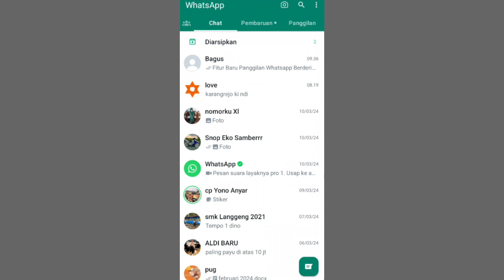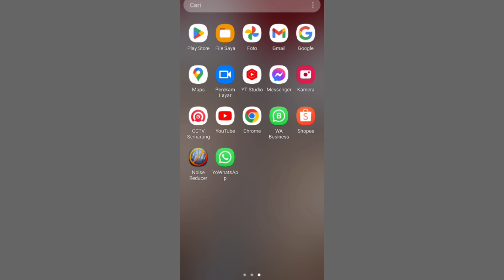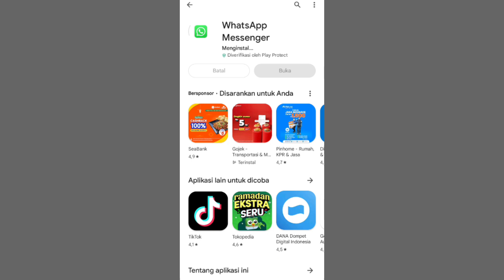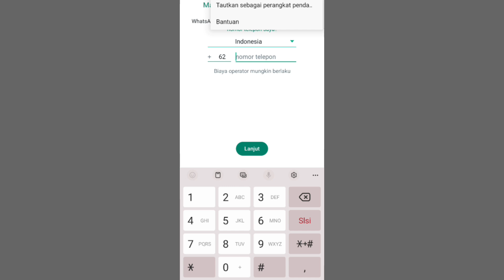Cara Memindahkan Whatsapp Tanpa Menghilangkan Chat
jadi apa bila kamu mau memindahkan whatsapp kamu tapi tanpa menghilangkan chat disini akan saya beri tahu untuk caranya kamu bisa langsung hapus aplikasi whatsapp tapi pertahankan centang aja terus kamu juga bisa barcode akun whatsapp lama kalian